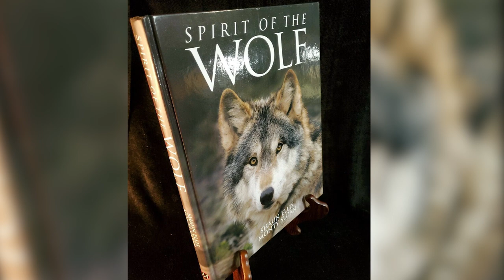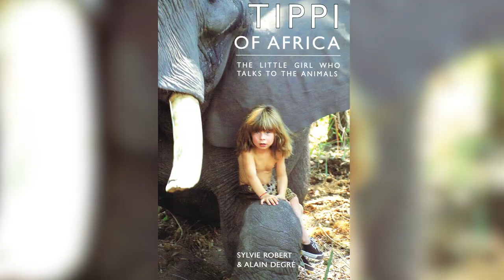10 Incredible Relationships Between Animals And Humans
10 Incredible Relationships Between Animals And Humans

Ever since humans have learned to domesticate animals during the Stone Age, we have kept them as loyal companions and helpers. Strong human and animal bonds have a mutually beneficial & dynamic relationship between the people and the animals, improving the health and the well-being of both. From wolves to big cats, here are ten incredible relationships between animals and humans that will melt your heart!
Number 10.  Shaun Ellis
Let's start with the person known as the man among wolves. Shaun Ellis has been a controversial individual since National Geographic did a story on his life. It's fascinating to see how a human managed to live among wolves. Some people believe that Shaun Ellis isn't right in the head. Others believe he's just eccentric and a show-off. A few admire him and think his life is inspirational and poetic, a true glorification of the instinctive friendship between humans and their environment. He's the only known human adult that willingly left to live with wolves and becomes part of their community. In fact, to the wolves, he's their alpha male. Many scientists, especially biologists, have questioned Mr. Ellis' experience because he wasn't part of any research effort.
Simply put, he loves animals and wanted to become a part of their lives to get them to know better. He lived like a wolf, eating raw meat, howling and fighting for 18 months. When he returned, it wasn't easy for him. Seven months passed until he felt comfortable again among his own species. Later on, he published a book about the wolves' language. He also raised started raising wolves. how do you raise wolves? He actually used the experience he learned during his stay in the forest. Now, this is some story!
Number 9. Janice Haley
Tigers are fearsome jungle cats that are near-universal symbols of ferocity, strength, and courage, but 57-year-old Janice Haley of Orlando, Florida has a different perspective on the matter. To her, these dangerous animals are also cuddly kitties. When you see her play with her two exotic pets, 400-pound Bengal tiger Janda and 600-pound white Bengal tiger Saber, you'll understand why – they're about as loving and playful as their tiny domesticated cousins, cats. It all began in 1995 when Haley decided to quit her tedious desk job and start working with exotic cats at her husband's advice. Since then, she has had quite a few different big cats and plenty of volunteers to help take care of them and play with them as well. They are fed three times from 1 pm to 11 pm, and the 60ft by 40ft enclosure needs to be cleaned several times a day. Janice says: "We have to travel an hour north for Janda's horse meat once a week and an hour south for Saber's beef." Tigers are pretty high maintenance, aren't they!.
Number 8. Frikkie Von Solms
It goes without saying that you should be careful around lions and other wild animals, but that doesn't mean that they are un-feeling, cold-blooded killers. Frikkie Von Solms, a 73-year-old caretaker of feral cats in Southern Africa, knows this perfectly well: he has spent the last 17 raising Zion, a gentle, tender, and loving African lion.
Zion was born in captivity to a lioness named Simba but had to be separated due to fears that his father would kill him. Growing up with Von Solms, Zion has turned into a bit of softie, and when Von Solms goes for a walk with him, he takes his shoes off because their noise bothers the big cat. The two have become best friends and will be for the rest of their lives. You won't believe this, but The two are so close that they share a truck and a bed! Frikkie says he has raised 19 lions, tigers and cheetahs, but says that Zion "is special because of the bond they share. He learned so much from him" Aw, isn't that cute!? Could you pull off a friendship with a lion?
Number 7. Tippi Degre
Until 2017, for us, Mowgli was just limited to kids' storybooks, but today we have a real-life example of a girl named Tippi Degre, known as real-life Mowgli. Born in Africa to French wildlife photographer parents, Tippi Degr had a most unusual childhood. The young girl grew up in the African desert. She developed an uncommon bond with many untamed animals, including a 28-year old African elephant named Abu, lion cubs, giraffes, an Ostrich, a mongoose, crocodiles, a baby zebra, a cheetah, giant bullfrogs, and even a snake. For many years, Africa was her home, and Tippi became friends with the ferocious animals and tribespeople of Namibia. As a young child, the French girl said,